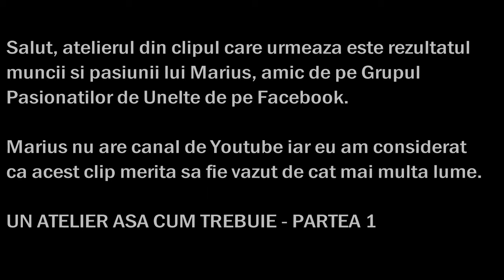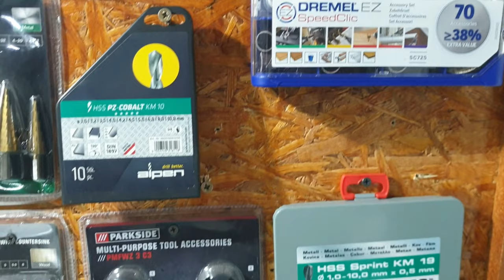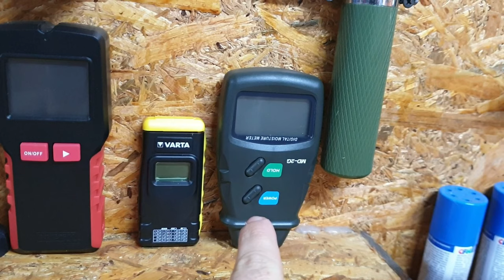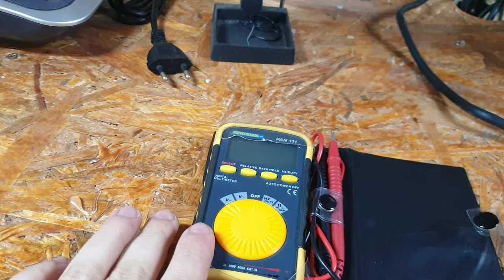Un atelier asa cum trebuie, Partea1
Atelierul prezentat in acest clip este rezultatul pasiunii si muncii lui Albu Marius Florin, amic si membru al Grupul Pasionatilor de Unelte de pe Facebook. Marius nu are un canal de Youtube asa ca eu am considerat ca acest video merita sa fie vazut de cat mai multa lume pentru ca eu am fost foarte impresionat de atelierul pe care a reusit sa si-l amenajeze. Un atelier asa cum trebuie, Partea 1.